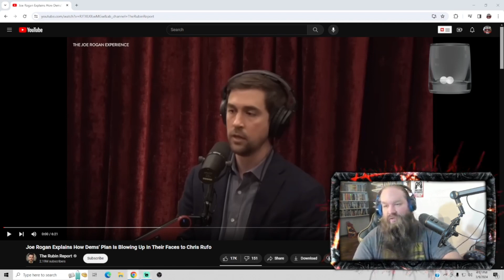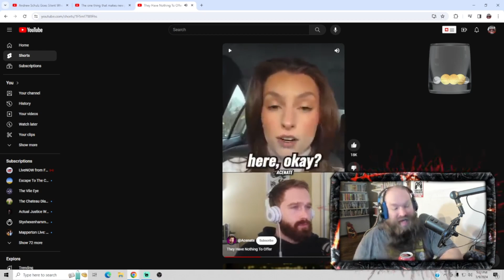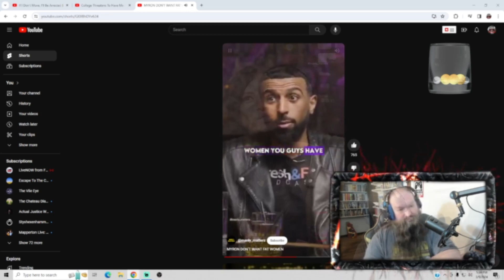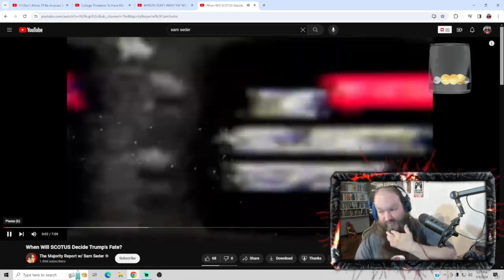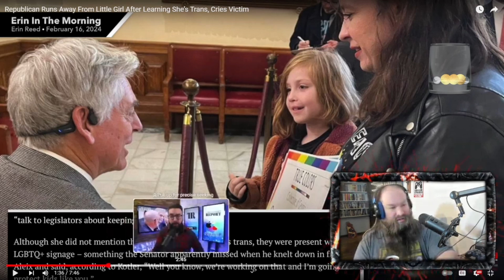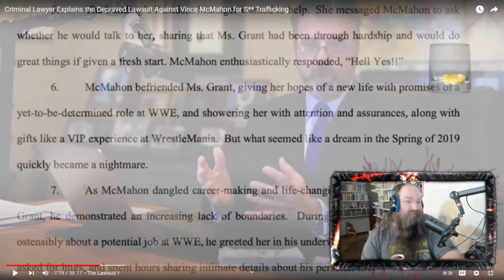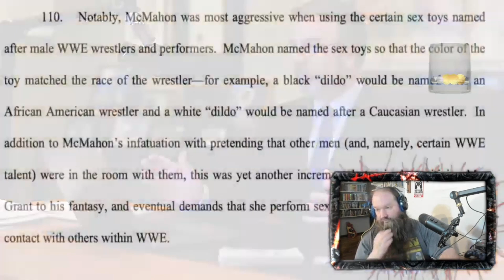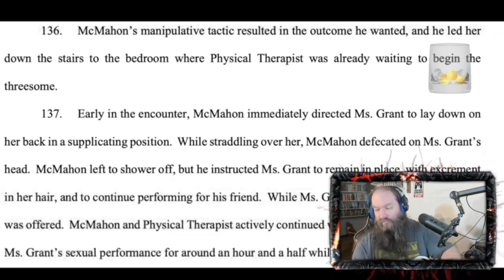Trouble in the Court of Patriarchy